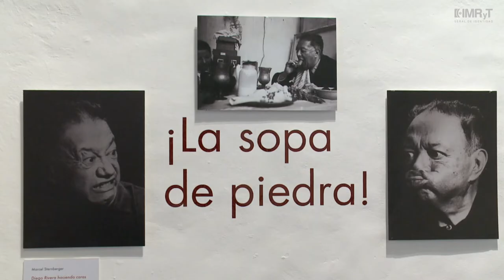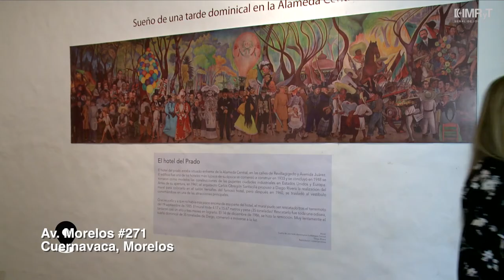Exposición "Juegos, sueños y una tardeada en la Alameda” de Diego Rivera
La Secretaría de Turismo y Cultura, en coordinación con el Instituto Nacional de Bellas Artes y Literatura , así como el Museo Mural Diego presenta la exposición “Juegos, sueños y una tardeada en la Alameda”, instalada en el Centro Cultural JardínBorda, la exposición aborda de manera didáctica e interactiva la vida y obra del muralista mexicano, con especial énfasis en el mural “Sueño de una tarde dominical en la Alameda Central”.